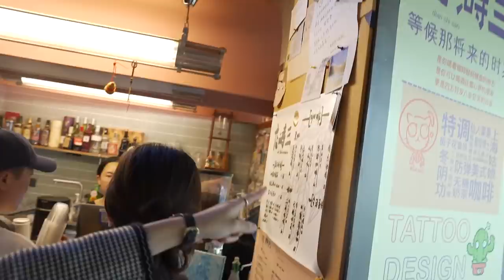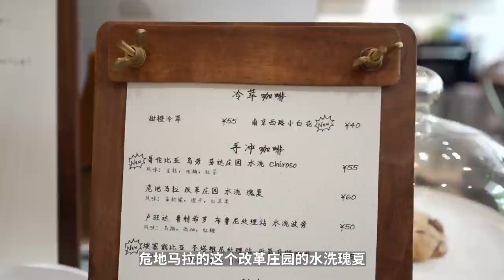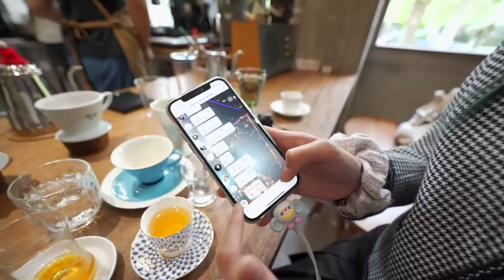Coffee Challenge 你點我喝！/ 你更喜歡什麼類型的咖啡店呢？| 牛小咖MumaMoo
我和阿昕哥哥每人都選了一家自己喜歡的咖啡店，推薦給對方；
然後是不知道對方到底點了什麼的，只能直接品嚐。
大家喜歡這個【你點我喝】的遊戲嗎？你更喜歡什麼類型的咖啡店呢？
頻道首頁有更多精彩內容哦！